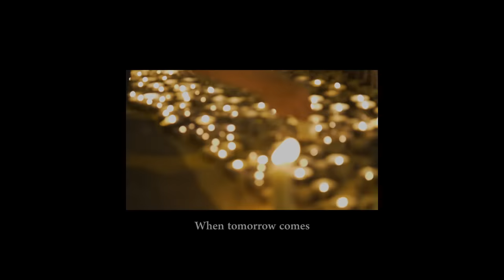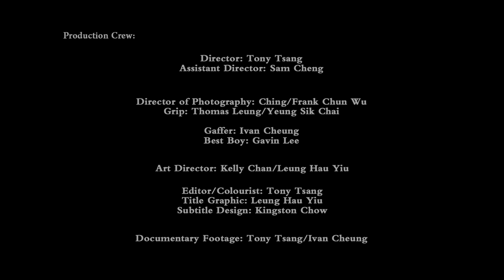Do You Hear the Hong Kong People Sing? 問誰未發聲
我們只是一群熱愛音樂，熱愛影像創作，熱愛香港的年輕人。
香港人，辛苦了。路還很長，讓我們為你打打氣。
永遠不會忘記那為我們從高牆墮下的他。

Lyrics by Herbert Kretzmer

試問誰還未發聲
都捨我其誰衛我城
天生有權還有心可作主
誰要認命噤聲

試問誰能未覺醒
聽真那自由在奏鳴
激起再難違背的那份良知和應

為何美夢仍是個夢
還想等恩賜泡影
為這黑與白這非與是 真與偽來做證
為這世代有未來 要及時擦亮眼睛

試問誰還未發聲
誰要認命噤聲
試問誰能未覺醒

無人有權沉默 看著萬家燈火變了色
問我心再用我手 去為選我命途力拼
人既是人 有責任有自由決定遠景

Singing the songs of angry men?
It is the music of the people
Who will not be slaves again!
When the beating of your heart
Echoes the beating of the drums
There is a life about to start

When tomorrow comes
Tomorrow comes

Music Arranger: Bonnie
Music Conductor: Linus
Production Manager: Claudia

Performers:
田鼠／Claudia／Steffi／CL／ctw／港豬／MT／mkjermo／他他／甩甩／Gloria Chui／樹苗／Yu
／田雞／CTO／cyy／T／ycl／sly／SL／Jannice Yu／Charlotte／Ada／JCC／Hayley／Nicola／Georgina／Ruby／Hw／Winky／Tung／Elmo／Tony

Production Crew:

Director: Tony Tsang
Assistant Director: Sam Cheng

Director of Photography: Ching/Frank Chun Wu
Grip: Thomas Leung/Yeung Sik Chai

Gaffer: Ivan Cheung
Best Boy: Gavin Lee

Art Director: Kelly Chan/Leung Hau Yiu

Editor/Colourist: Tony Tsang
Title Graphic: Leung Hau Yiu
Subtitle Design: Kingston Chow

Documentary Footage: Tony Tsang/Ivan Cheung

HK isn’t DONE! yet. Not yet.